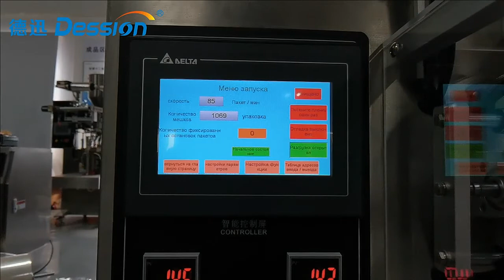China supplier automatic ice pop ice candy ice lolly long stick packing machine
ice candy packing machine
ice lolly packing machine
ice pop packing machine
automatic liquid packing machine